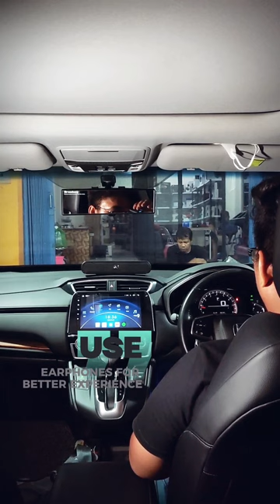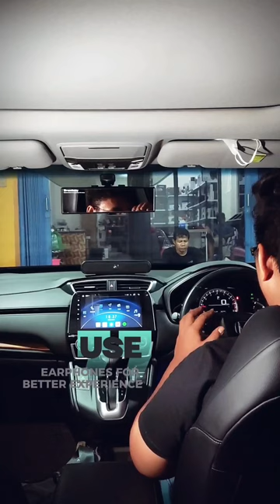KOTAK AJAIB VENOM PANDORA VPR 4.12 HD & PEREDAM AUTOFUN SUARANYA MANTULLLL!!!!!!!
Ini dia guys mobil HONDA CRV PRESTIGE yang cuma memakai Prosesor Pandora VPR 4.12HD & Peredam Autofun 1,6mm Suaranya sesuai expetasi yang punya mobil dan hasilnya sangat puasss..

Tonton sampai habis guys…

FOLLOW Tiktok @ Audio Perdana✅
FOLLOW IG @Audio Perdana ✅

🏭 ALAMAT WORKSHOP :

Audio Perdana || Car Audio-Video Specialist & Car Sound Proofing ||

📍Ruko Mega Grosir Cempaka Mas Blok L no 8.

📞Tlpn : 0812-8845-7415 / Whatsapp